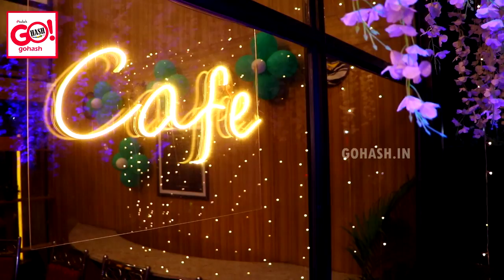ROASTERY LOUNGE CAFE GET TOGETHER EVENT